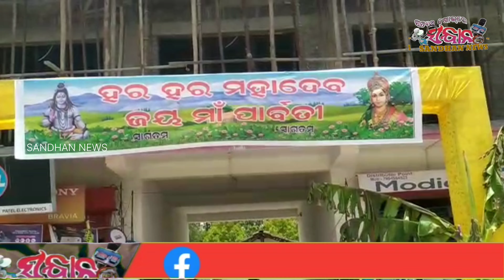ଯମୁନା ଓ ସବଡେଗା ଆନୁକୂଲ୍ୟରେ ଶୀତଳଷଷ୍ଠୀ ପାଳିତ#sundergarh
ଯମୁନା ଓ ସବଡେଗା  ଆନୁକୂଲ୍ୟରେ ଶୀତଳଷଷ୍ଠୀ ପାଳିତ ହୋଇଯାଇଛି । ଏହି ଉତ୍ସବରେ ତପୋଧାନ ନାଏକ ଓ ମମତା ନାଏକ- ବରପାତ୍ର ଦାୟିତ୍ୱ ତୁଲାଇବା ସହିତ
ଶୁଭେନ୍ଦୁ ନାଏକଓ ସ୍ନିଗ୍ଧାରାଣୀ ନାଏକ- କନ୍ୟାପକ୍ଷ ସମସ୍ତ ଭାର ତୁଲାଇଥିଲେ । ଏହି କାର୍ଯ୍ୟରେ କମିଟିର ସଭାପତି- ନରେଶ ସାହୁ ସେକ୍ରେଟେରୀ-ସପନ ଭିତ୍ରୀଆ ସହିତ ଅଞ୍ଚଳର ଆବାଳବୃଦ୍ଧବନିତା ସହଯୋଗ କରିଥିଲେ । ୨୦୧୬ ରୁ ଗ୍ରାମ କମିଟି ଓ ପର୍ଶୁରାମ ପଟେଲ ସହ ସମସ୍ତେ ମିଶି ମହାଦେବଙ୍କ ଏହି କାର୍ଯ୍ୟ ସୁଚାରୁ ରୁପେ ତୁଲାଇ ଆସୁଛନ୍ତି ।୧୧.୧.୨୦୧୮ - ମନ୍ଦିର ପ୍ରତିଷ୍ଠା କରାଯାଇଥିଲା । ବିବାହ, ଶିବରାତ୍ରି ରୁଦ୍ରଭିଷେକ,କୀର୍ତ୍ତନ କାର୍ଯ୍ୟକ୍ରମ ପର୍ଶୁରାମ ପଟେଲଙ୍କ ପ୍ରତିନିଧିତ୍ଵ ରେ ସମସ୍ତ କାର୍ଯ୍ୟ ସମ୍ପନ୍ନ ହେଇଆସୁଅଛି ।